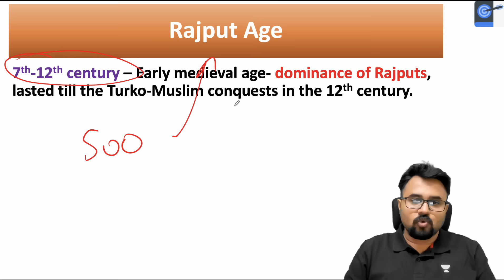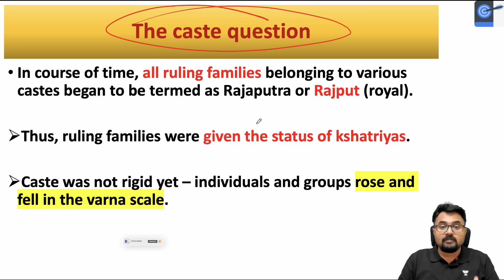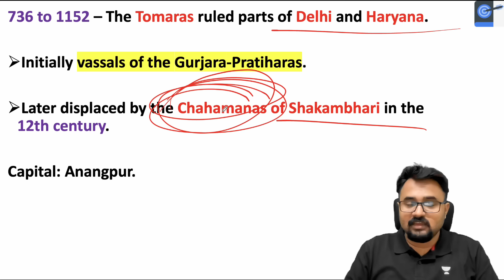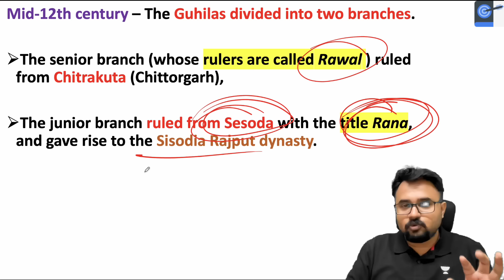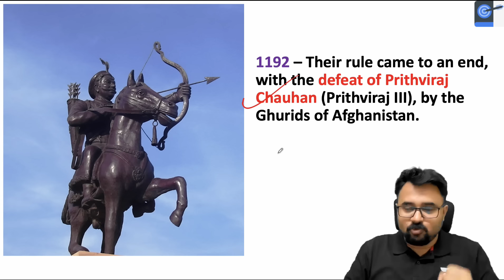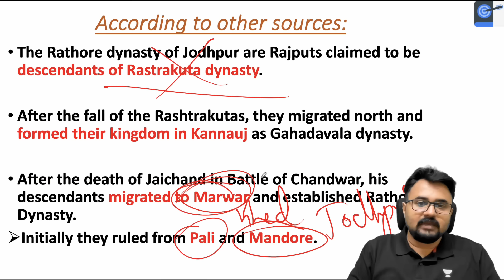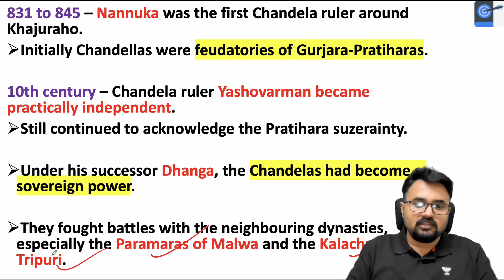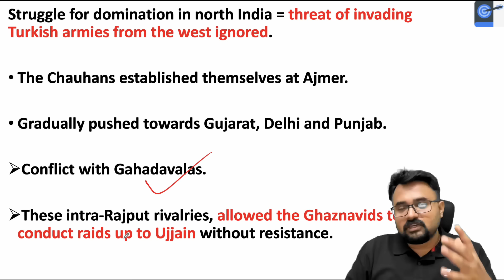L3: The Rajput Kingdoms l Chauhan, Tomar, Gahadvalas l Medieval History by Dr. Mahipal Rathore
In this lecture, Mahipal Singh Rathore teaches about The Rajput Kingdoms of Chauhans, Tomars, Gahadvalas, Rathores, Mewar, Paramaras, and Chandelas-  in Early Medieval History  - A Very important lecture for the UPSC CSE Exam.

Unacademy Learner App Benefits:
1. Learn from your favourite Educator
2. Dedicated DOUBT sessions
3. One Subscription, Unlimited Access
4. Real-time interaction with Educators
5. You can ask doubts in live class
6. Limited students
7. Download the videos & watch offline

Get the UPSC-CSE GS Iconic Advantage:
1. Personal Coach
2. Study Planner & Bi-weekly Reviews
3. Dedicated Doubt Clearing Space
4. Personalized Test Analysis
5. Study Booster Sessions
6. Preparatory Study Material
7. All the Unacademy Subscription Benefits